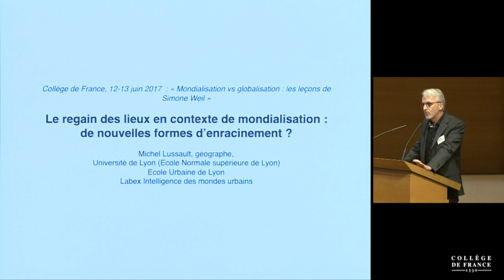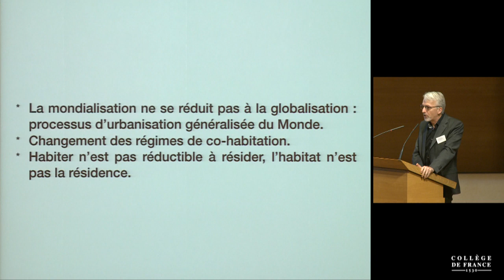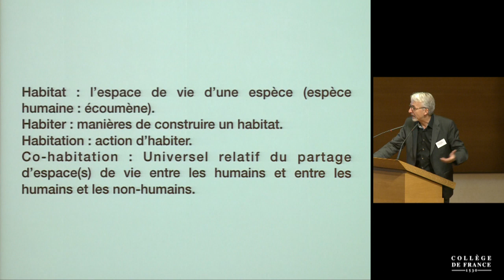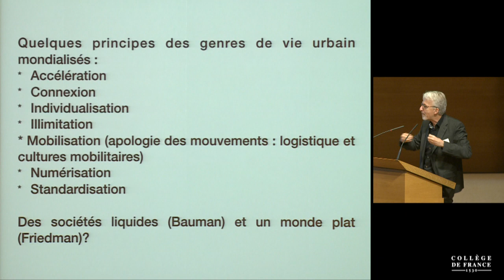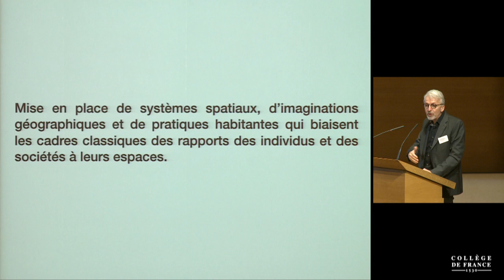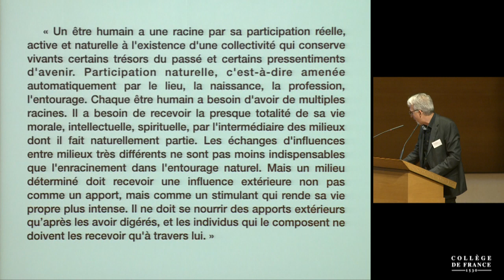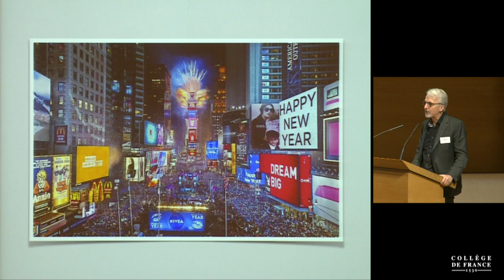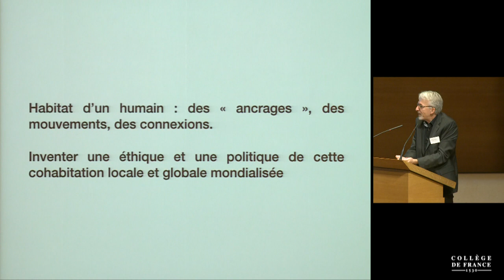Mondialisation vs Globalisation : les leçons de Simone Weil (2) - Alain Supiot (2016-2017)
Colloque 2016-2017 : Mondialisation vs Globalisation : les leçons de Simone Weil
Conférence du lundi 12 juin 2017 : Le regain des lieux en contexte de mondialisation : de nouvelles formes d'enracinement ?

Intervenant : Michel Lussault, Professeur des universités à l'École normale supérieure de Lyon

Chaire État social et mondialisation : analyse juridique des solidarités (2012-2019)
Professeur : Alain Supiot